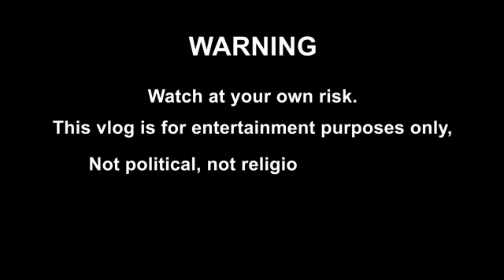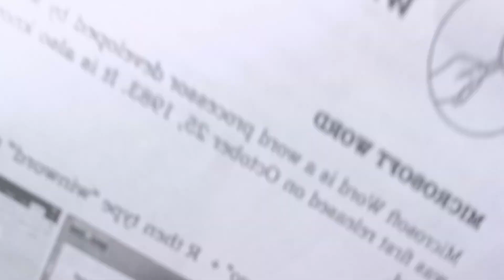SAGOT O SUBSOB CHALLENGE! 😂 | Tropang LOL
EMPOWERMENT TECHNOLOGY (E-Tech)
PERFORMANCE TASK

MEMBERS:✨
Sebastian S Juanillo Jr
Angelah Antipuesto
Mekaela shane Punayan
Marianne Villanueva
April jane Sumicad
Kyla Simbajon
Cloe Dalde
Emily Ingan
Ana Sigue
Jay ann Batoon
Kristine Malinao
Jun dalfon Cortado Jr.
Archie Labawan
Jhon Sanny Namoc
Stephen Sefuentes
Eleuline Lagrama
Wellie Lansangan
Zedrick Charles Demetillo

Submitted to: Sir Rey Cris Temario